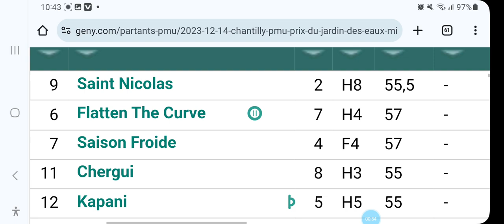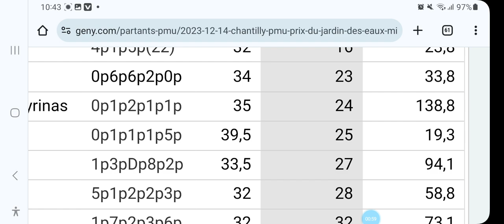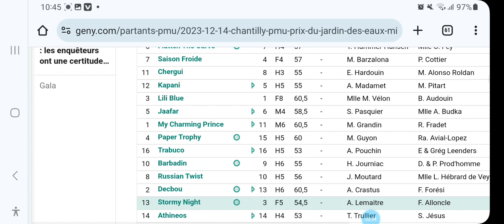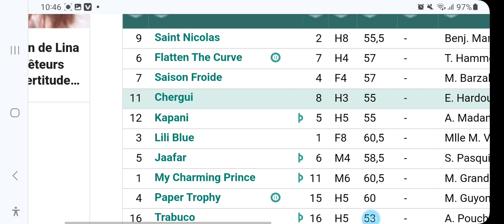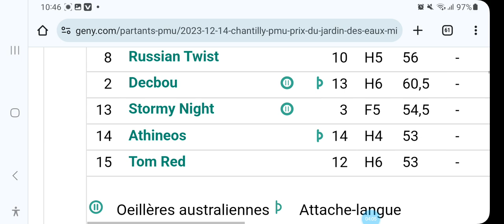DERNIER MUNITE QUINTE A CHANTILLY R1